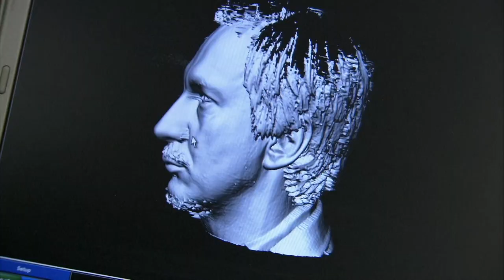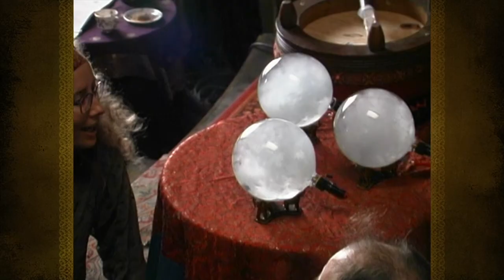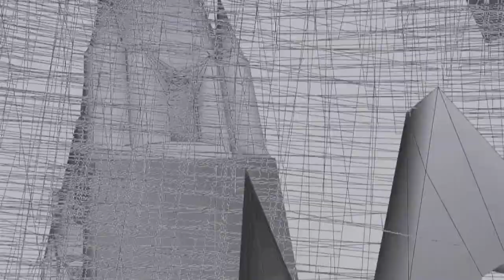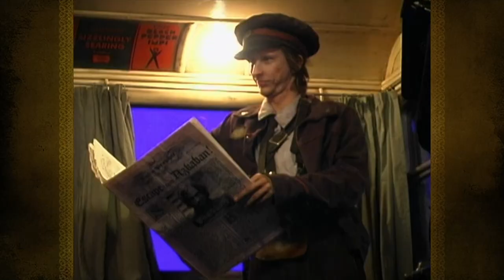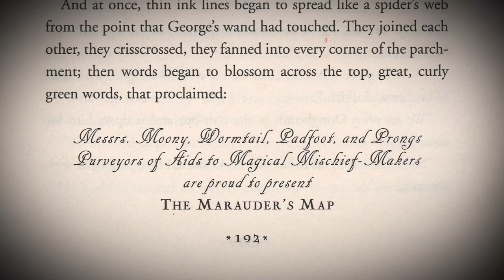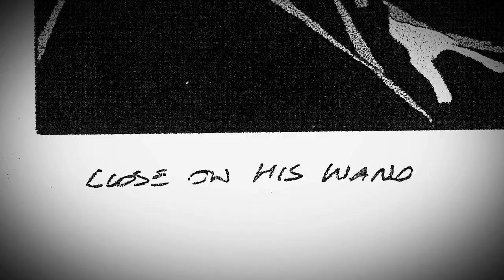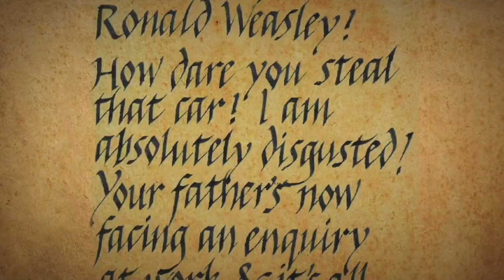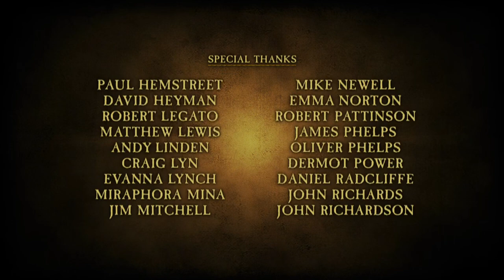Creating the World of Harry Potter, Part 6: Magical Effects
In Harry Potter's world, portraits come to life, potions transform, time reverses, Quidditch players soar, dragons attack and magic is everywhere. Explore the moviemaking magic that created the wizardry and wonder of the Harry Potter film series. Now, fascinating insights, interviews and watch-it-happen footage let you experience the triumphs of the technical wizards who conjured up an awe-inspiring alternate reality. Share the fun as Daniel Radcliffe, Rupert Grint and Emma Watson negotiate the moving stairs. Marvel as an oversized water tank transforms into the depths of the black lake for the Triwizard Tournament. Discover which amazing sequence was filmed entirely using computer-generated imagery. Watch as blue and green screen backgrounds transform into towering structures and endless landscapes. You don't know the magic until you've seen Magical Effects.